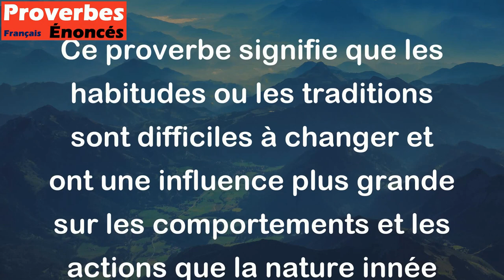Coutume dure Vaut nature. - Proverbe Français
Ce proverbe signifie que les habitudes ou les traditions sont difficiles à changer et ont une influence plus grande sur les comportements et les actions que la nature innée des gens. Les normes culturelles et les pratiques sociales ont souvent un impact plus important sur notre comportement que notre personnalité ou notre caractère naturel.